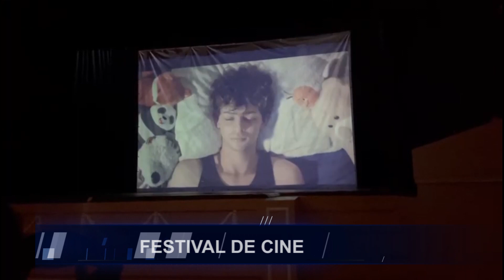PRODUCCIÓN CINEMATOGRÁFICA EN EL TEATRO FRANCISCO GAVIDIA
El teatro Francisco Gavidia, fue el escenario donde estudiantes de Comunicaciones de la Universidad Dr. Andrés Bello, llevaron a cabo un festival de producciones cinematográficas.